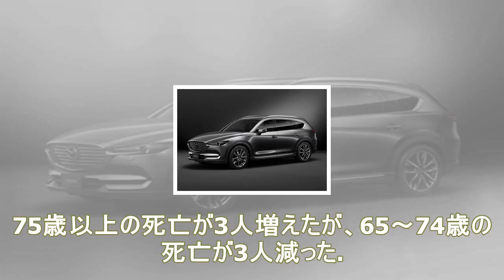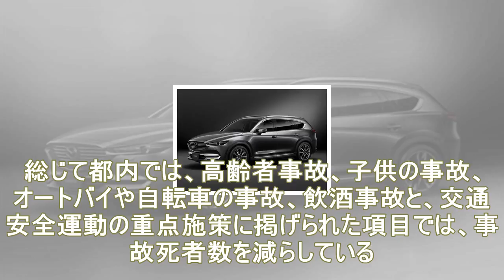都内死亡事故、50歳代が死者数を押し上げ…全国3番目の多さ